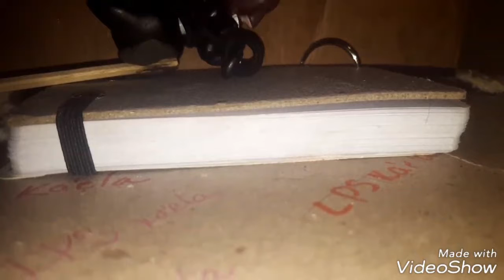Jason does: SISTER TAG!!!!! (AKA: WOMAN_ABOOZ3R_2000)